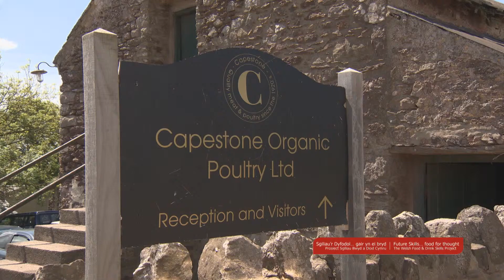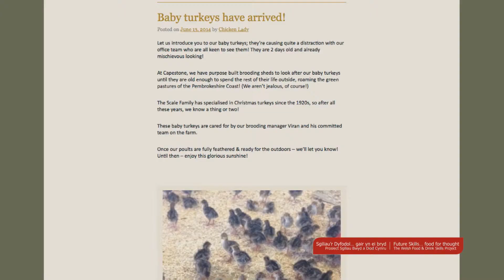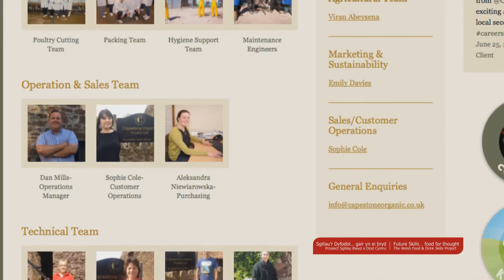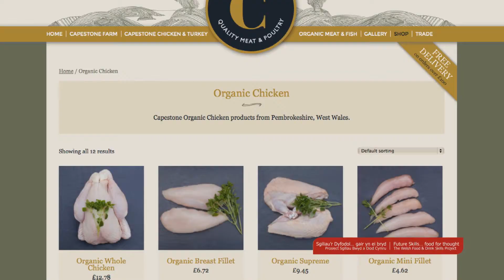Emily Davies, Capestone Organics Poultry (english)